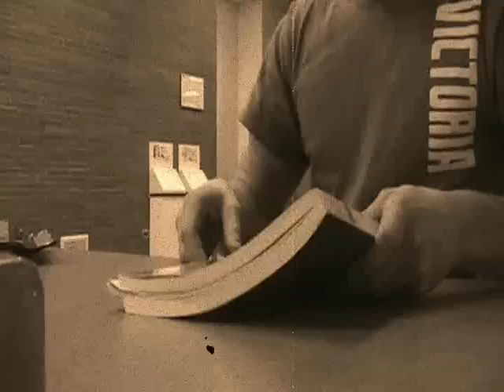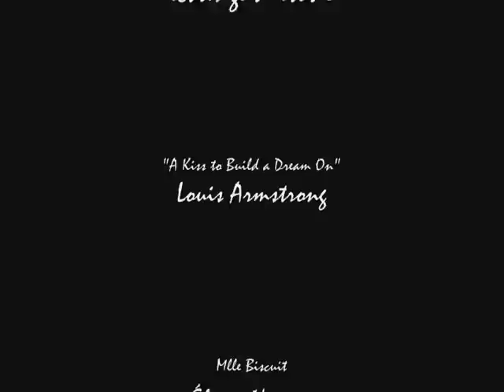échange d'étude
Film pour le festival de sciences et génie 2010.